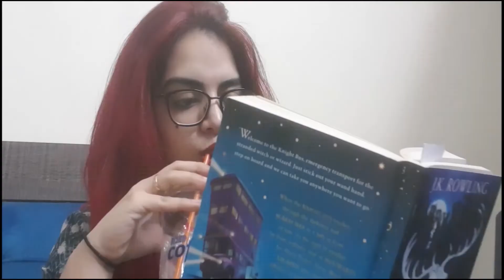TSF Reviews | Trese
Mabuhay ! Come join us as we take a look at some Pinoy anime !

Follow the Sabeen Foundation!